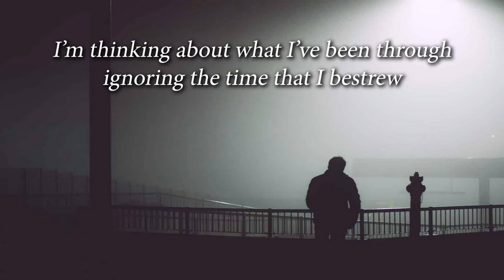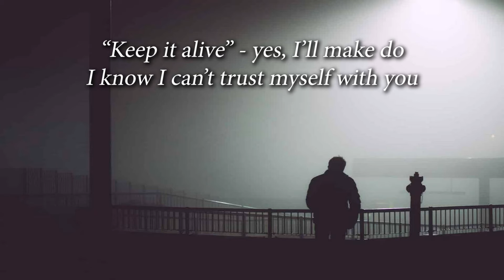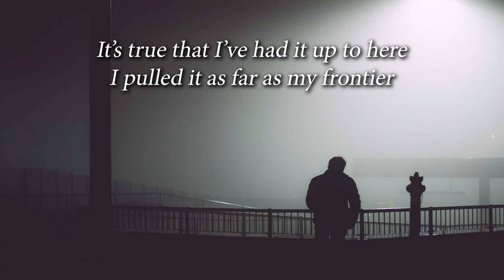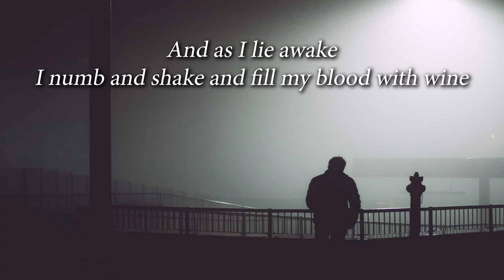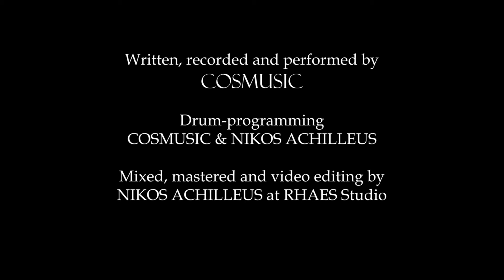What a senseless love can do - COSMUSIC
Sometimes you think you're winning the fight, you are strong and totally in control of all this mess in your soul.
But still there are some nights that you can't sleep and all this weakness overwhelms you... Even though you acknowledge that this emotion is senseless and absurd...

Title: What a senseless love can do
Artist: Cosmusic (Kostas Georgiadis)

LYRICS:

I'm thinking about what I've been through
ignoring the time that I bestrew
The questions that changed my point of view
are those I can't find the answers to
"Keep it alive" - the voice just said
"Keep it alive" - inside my head
"Keep it alive" - yes, I'll make do
I know I can't trust myself with you

But when I lie awake
I feel the shivers running down my spine
A warning sign of what a senseless love can do

Can do... Can do...

It's true that I've had it up to here
I pulled it as far as my frontier
Whatever the troubles may appear
There must be a way out somewhere near
"Careful your mind" - the voice insists
"Careful your life" - I clench my fists
Despite that I'm so long overdue

And as I lie awake
I numb and shake and fill my blood with wine
The fault is mine, I always knew what love can do

Oh, what a senseless love can do

© Copyright of all audio and video belongs to COSMUSIC